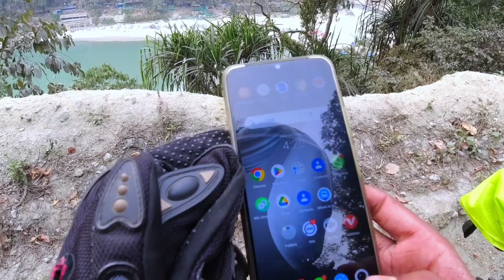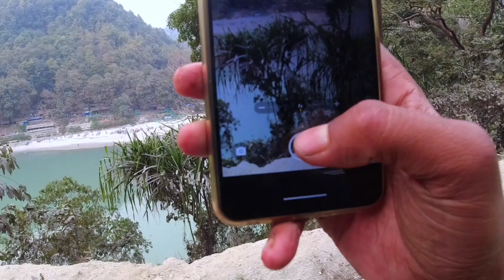Beehampore to Mangan || Fast day || Sikkim Ride || Ep -1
e#Sikkim,

ople are using picsart,snapseed,ps touch,adobe photoshop lightroom but they are do not know how to use this app.So I am showing photo editing tutorial.I hope you are learn many. I hope I have a brought a smile.☺ To me umeed karta hu aapko ye video passand aayegi :-) If you really like this video so then don't forget To❤❤❤❤❤❤❤❤❤❤❤❤❤❤ 👉Like 👉Share 👉Subscribe Don't forget to subscribe our channel for more interesting update(its fre. Agar aapka koy saval ya sujav ho to video k niche comment Kare ya fir instagram pe message kar sakte he Instagram 👉 + + Disclaimer:- Copyright Disclaimer under section 107 of the Copyright Act of 1976, allowance is made for “fair use” for purposes such as criticism, comment, news reporting, teaching, scholarship, education and research.